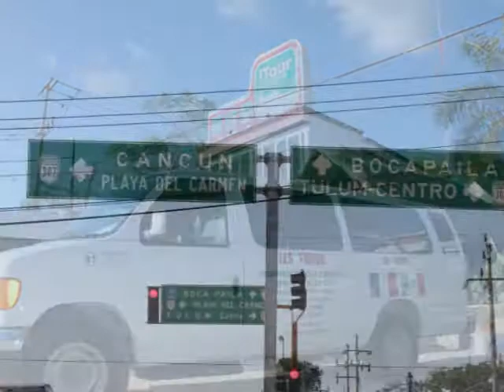mardi 15 mars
chichen merida